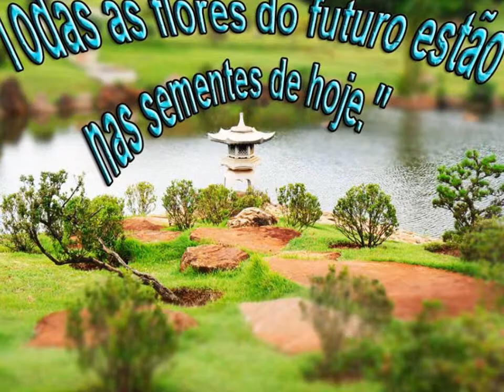MARINGÁ EM FOTOS 042-2015